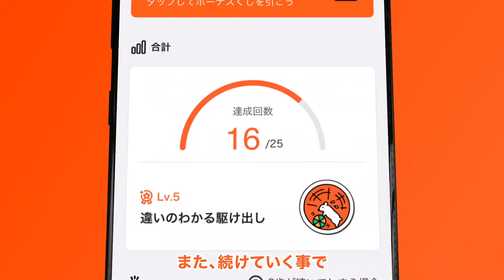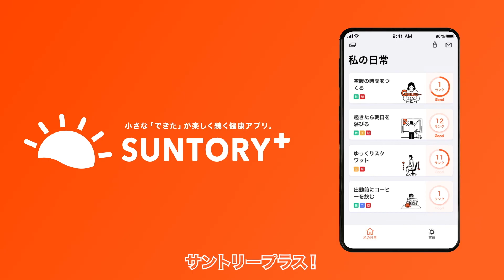SUNTORY+ 小さな「できた」が楽しく続く健康アプリSUNTORY+サービス紹介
小さな「できた」が楽しく続く健康アプリ、SUNTORY+（サントリープラス）。
アプリの世界観を、約１分半の動画でわかりやすくご紹介します。

商品名：SUNTORY+
ナレーター：すすぎあすか
使用楽曲名：Xi Dixi
作詞家：Dominik Schwarzer
作曲家：Dominik Schwarzer